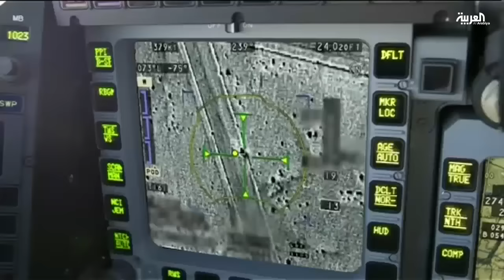قوات التحالف: تحرير المكلا جاء بطلب من الحكومة اليمنية الشرعية